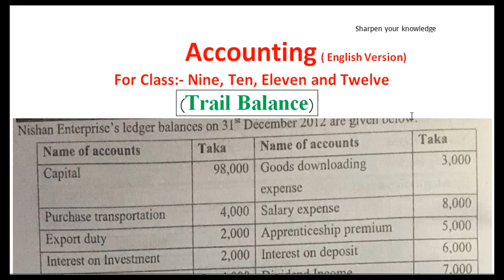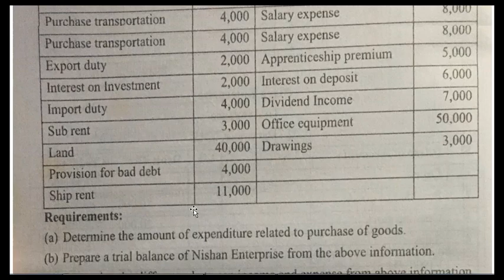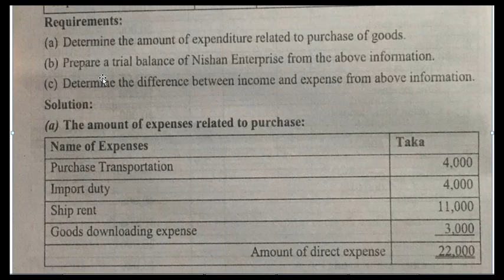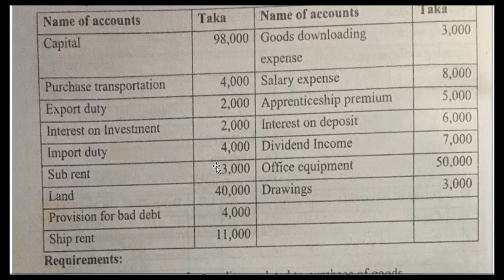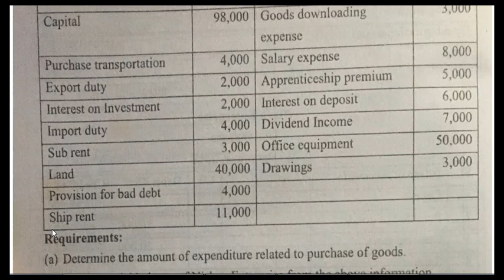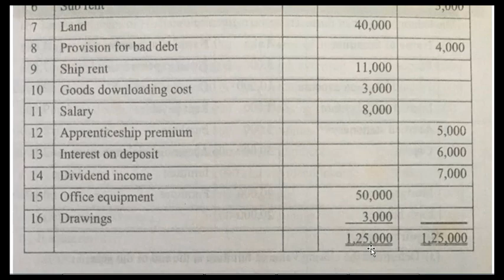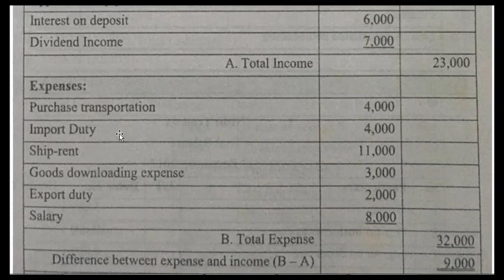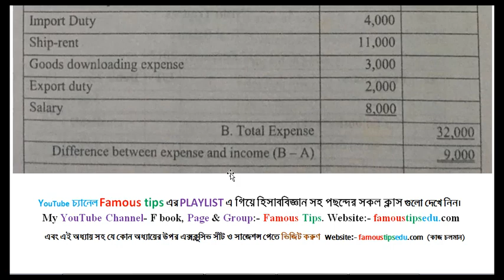Trial Balance Accounting, Basic Class 06, Basic of Trial Balance, How to Make Trial Balance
I am Muyazzim_Parvez, after being pursued MBA in two major: Accounting as well as Finance, to show due respect to the great profession teaching, I am still in teaching though I have received a lots of appreciated job offers. My YouTube channel,  Famous Tips. To reach me I have put the link to my different sites below

By my Channel, I would like to solve all the questions of Accounting, Finance, Economics, ICT, Mathematics, English, Bengali, Management, Marketing, Cost Accounting, Principles of Accounting, Advance accounting, Intermediate accounting, Taxation in Bangladesh, Business Mathematics, Basic Accounting, Financial Accounting, Principles of Finance, from SSC to Masters (including HSC, BBA and BBS) those appears several times in different boards. Especially I will solve every complex and creative questions as well as MCQs of all the subjects of Business Studies Group and upload the video lectures in both English and Bengal version, please stay tuned. To make this channel live, I beg valuable advice and cordial cooperation from everyone.
Related Tags,
Muyazzim, Parvez, মুয়াজ্জিম, পারভেজ, I am Making Video already for You on How to get golden 5, how to get golden A plus, how to get gpa5, how to get a plus, how to get a+, tips of golden a+, golden A+, a grade, How to get golden a+ in hsc, How to get golden a+ in ssc, number of golden a+ in hsc how to calculate gpa for ssc, golden5 in ssc, Bank Reconciliation Statement, Trial Balance, Accounting Principles, Accounting For Receivables, Worksheet, Accounting for Tangible and Intangible Assets, Financial Statement, Single Entry System, Commerce, Correction/ Error Journal, Adjusting Journal, Closing Journal, Reversing Journal, FIFO, Average, hater lekha sundor korar tips, principles of Accounting, Math, Finance, Famous, Tips,
Cash flow Statement, cash flow statement format,  how to prepare cash flow statement, নগদ বিবরণী, Famous, exam, Entry, ফিন্যান্স, সৃজনশীল প্রশ্ন,শেয়ার ইস্যু, ২য় পত্র,  ইত্যাদি
Category